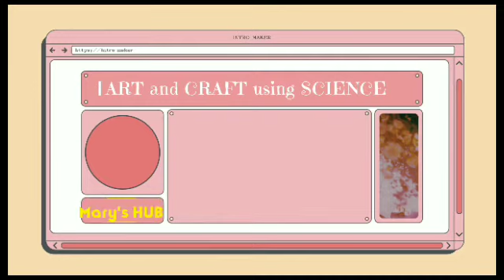how to make a scale! of 12 cm